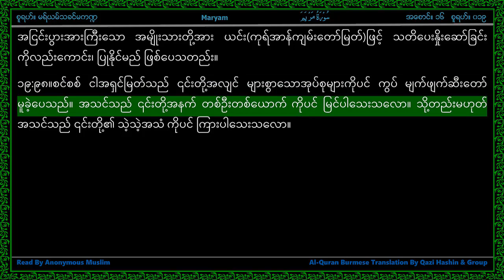Surah 019-Maryam - سورة مريم - Mary - Highlighted LbL Burmese Myanmar Translation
Line by Line Highlighted Al Quran Myanmar Translation Reading.  ကုရ္အာန္ ျမန္မာဘာသာျပန္ကို ဖတ္ျပတဲ့ mp3 အသံဖိုင္ အတြက္ ျမန္မာျပည္မွာ ႀကိဳးပမ္းတဲ့သူ မရွိေသးတာေၾကာင့္၊ ဒီ ဗြီဒီယိုေတြကို၊ ကိုယ္ထူကိုယ္ထ တပိုင္တႏိုင္ ဖတ္ထားတဲ့ အသံဖိုင္မ်ားႏွင့္ လုပ္ထားပါတယ္။ မူရင္း အသံဖမ္းထားသည့္ ဖိုင္မ်ားတြင္ ပါရွိသည့္ ေလတိုက္သံ၊ စာေကလးတြန္သံ၊ စက္ေမာင္းသံ၊ ကားဟြန္းတီးသံ၊ တီးတိုးစကားေျပာသံ၊ ေခ်ာင္း ဟန္႔သံ၊ အမွားျပန္ေကာက္ဖတ္သံ၊ စတဲ့ အသံေတြကို အခ်ိန္ေေတာ္ၾကာ တည္းျဖတ္ၿပီး လုပ္ထားရတာျဖစ္တဲ့ အတြက္ အသံ အရည္အေသြးမေကာင္းတာကို နားလည္ေပးေစလိုပါတယ္။